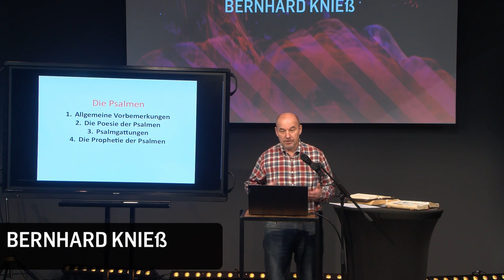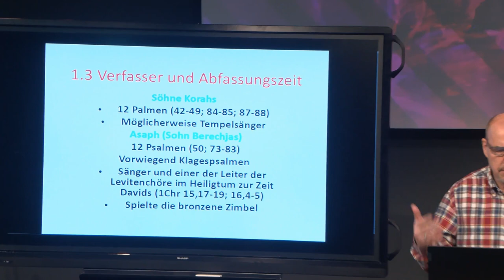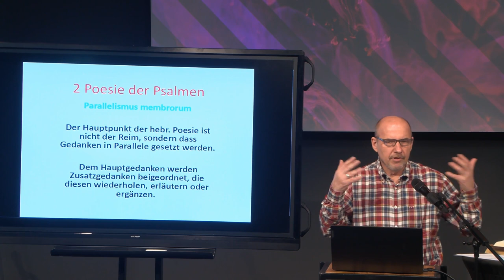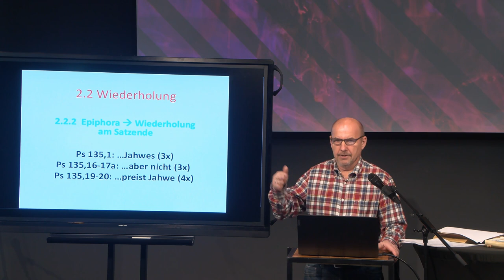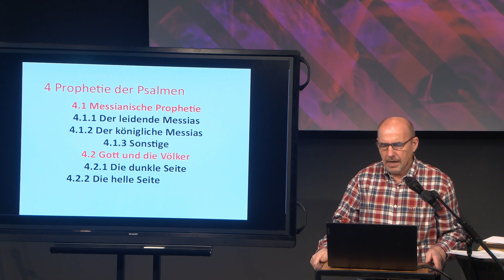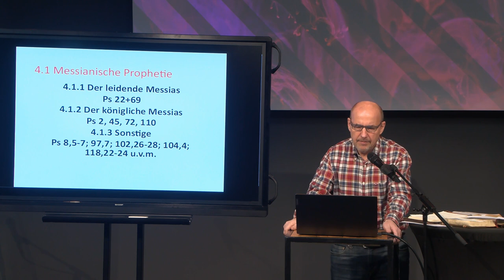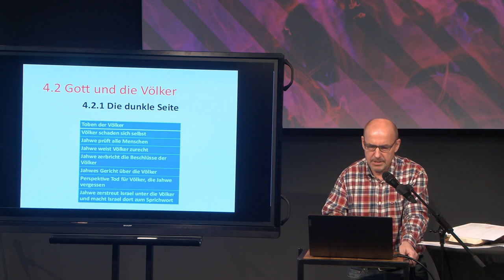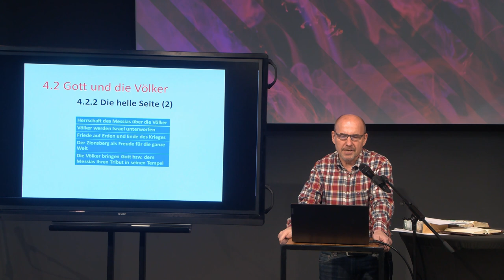Psalmen - Biblestudy | Bernhard Knieß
Eine Bible Study zum Thema "Die Psalmen verstehen" von Bernhard Knieß.